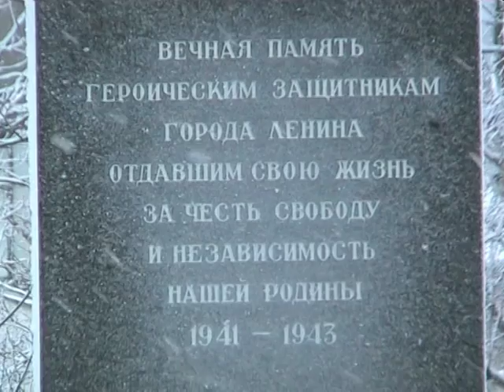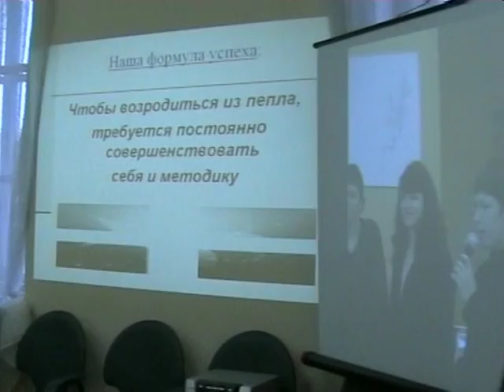Школа PRO №3, часть 1